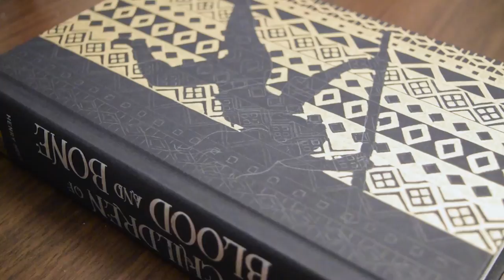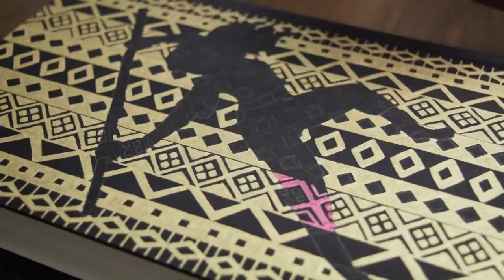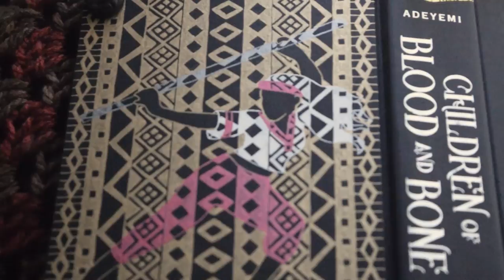Defacing Children of Blood and Bone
Here is my timelapse for my defacing of Children of Blood and Bone by Tomi Adeyemi!  Such a fantastic book!  I opted to forego my paints for this book and stuck with my Gelly Roll pens.  I felt that it worked much better for the amount of detail that was required to achieve this particular design.  I'll be back going back to painting for Throne of Glass though, which is the next book I plan to deface!

Song: Found by Marika Takeuchi